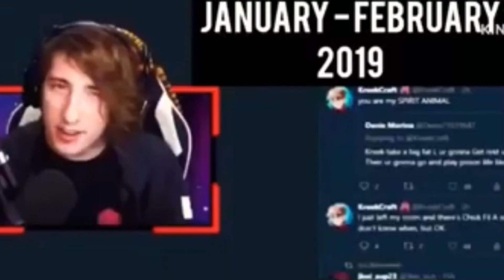KreekCraft Hair Evolution (2013-December 2023)